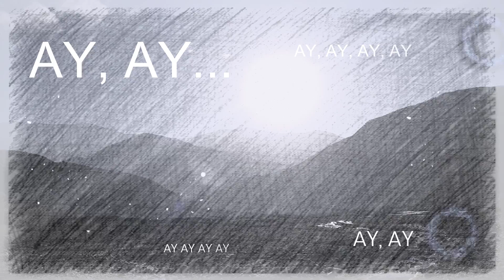BESOS EN LA ORILLA - PATO PACHECO FT ALVARO TERUEL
Musica y Letra: Patricia Pacheco